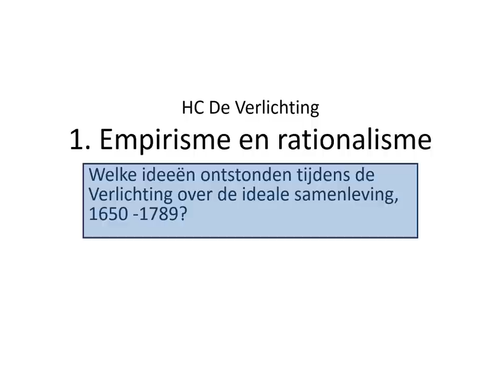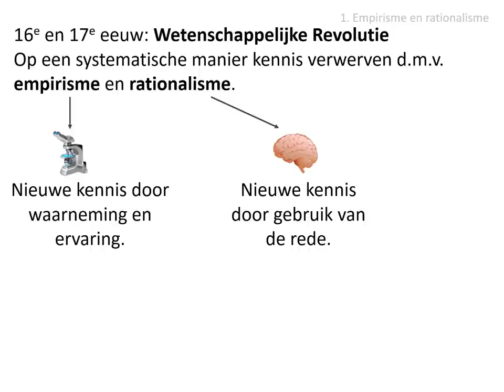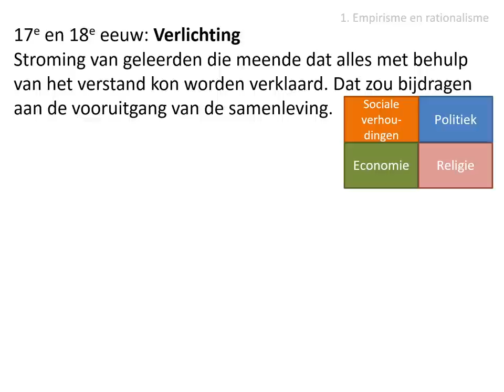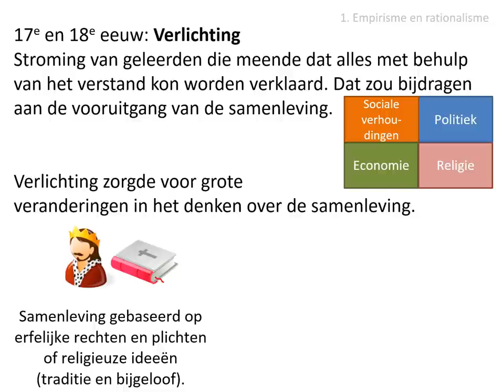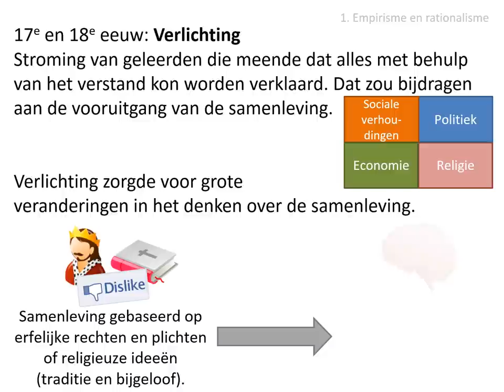1. Empirisme en rationalisme (HC De Verlichting)